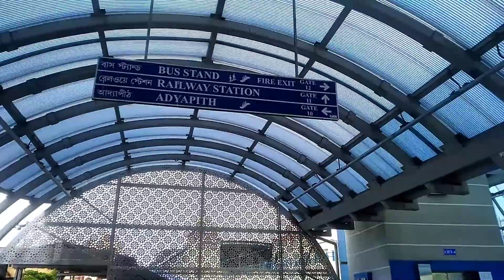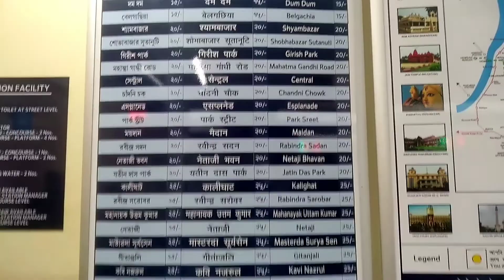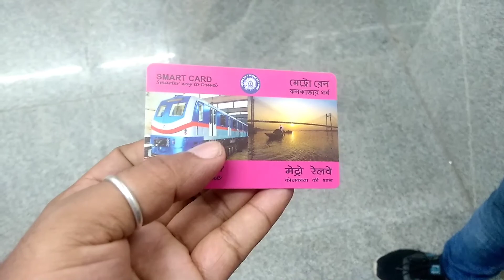କଲି ମନ୍ଦିର ଦର୍ଶନ // kali mandeer darshan // kolkata kali temple //dakhineswar kali mandeer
This video only for Entertainment Purpse

Please:
Subscibe
comments
Shear